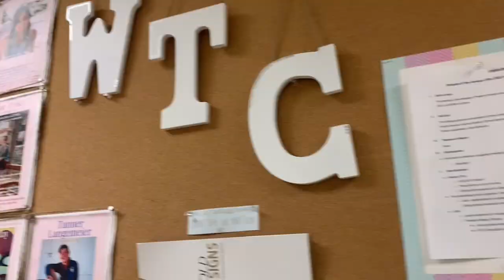first day back at school (spring 2021) - Theresa Chambers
I am Theresa, a 20-year-old, theatre studies BFA at Nebraska Wesleyan University, and this is my new YouTube channel!